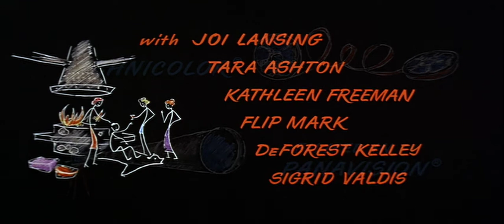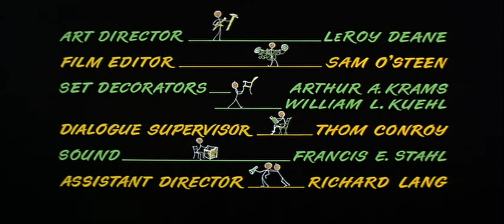Marriage on the Rocks (1965) - Title Sequence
Titles by Wayne Fitzgerald.